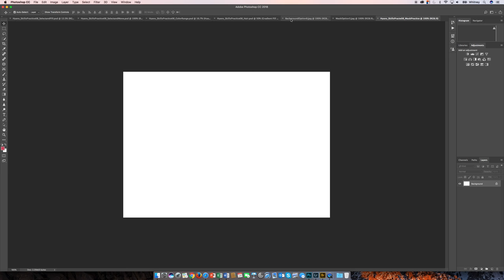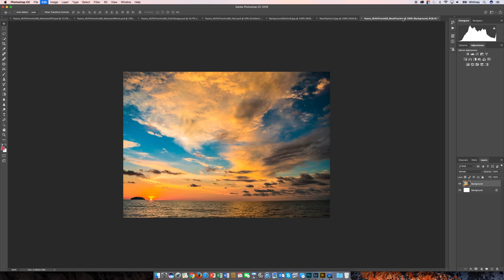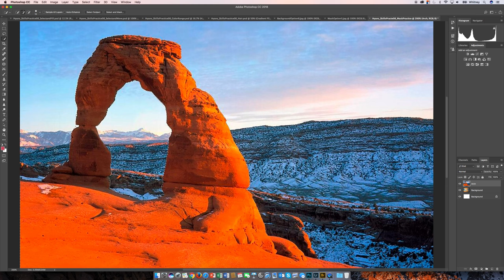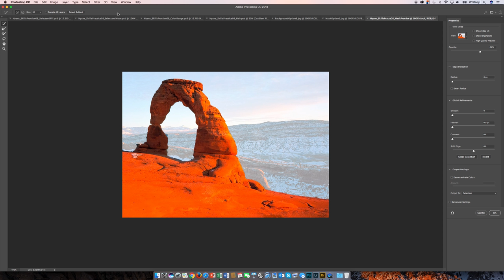Lesson 08 Skills Practice (VIDEO 6)